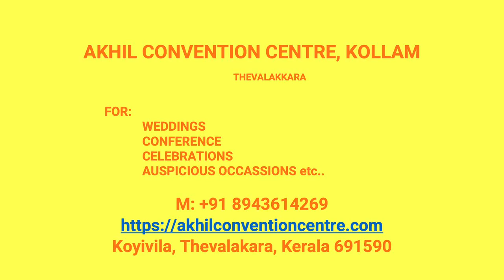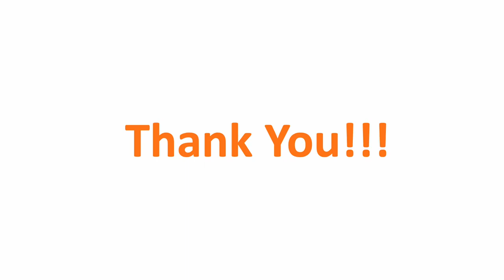Wedding Hall Aikkarakonam Kollam